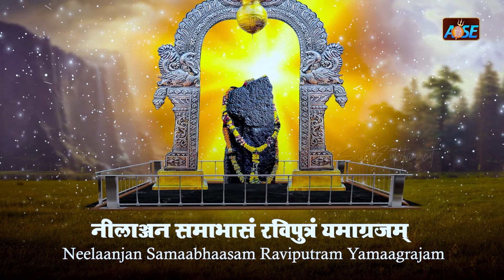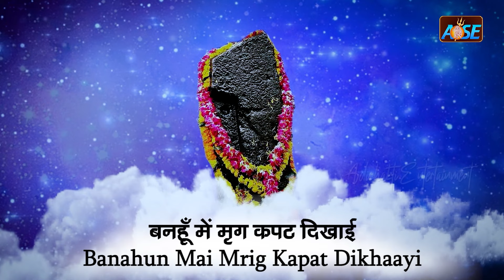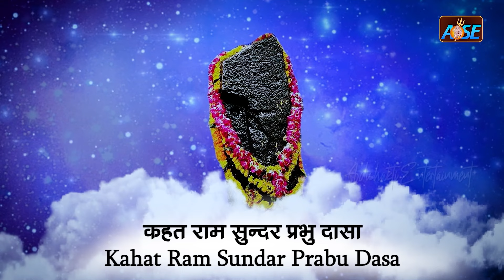Nonstop Shani Dev Bhajan ~ Shanidev Bhajan 2023 ~ Shani Bhajans ~ New Bhajan 2023~ Shani Dev Song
2023 नॉनस्टॉप शनिदेव भजन ~ Shanidev Bhajan 2023 ~ Shani Bhajans ~ New Bhajan 2023~ Shani Dev Song
2023 नॉनस्टॉप शनिदेव भजन ~ Shanidev Bhajan 2023 ~ Shani Bhajans ~ New Bhajan 2023~ Shani Dev Song